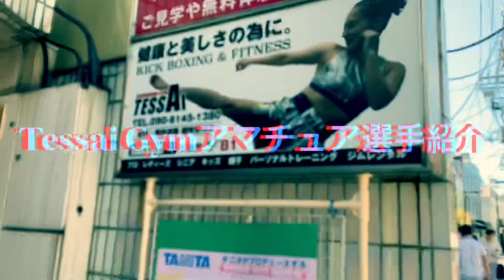Tessai Gymアマチュア選手紹介(2023/SUMMER ver.)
2023/SUMMER ver.
[Tessai Gymアマチュア選手紹介]

豪徳寺Tessai Gymのアマチュア選手紹介2023年夏バージョンです

阿部樹/51kg
2勝(1ko)5敗1分

植木智之/69kg
1勝1敗1分

さくら/48kg
3勝1敗2分

久保田健太郎/64kg
2勝2敗1分

Kameto(亀山友一)
10勝(4ko)2分

撮影協力/
豪徳寺Tessai Gym

製作/
斜陽マガジンTV